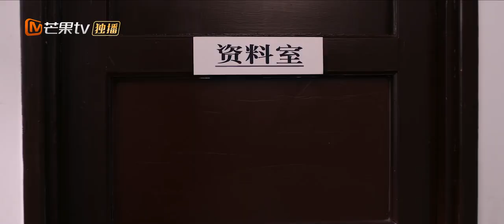赵亦晨向胡珈瑛表白，三次见面就沉浸爱河?《第十二秒 The Twelfth Second》【芒果TV青春剧场】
加入频道会员： 《第十二秒》每周二周三22点更新2集，会员抢先看一周！

剧情简介：
八年前，南江市刑警队队长赵亦晨的妻子胡珈瑛怀着身孕失踪，只留下时长11秒的报警电话录音。八年后，赵亦晨收到匿名线索，在西关市许家找到了身患失语症的女儿，同时得到了妻子早在一年前离世的消息。原来出身贫寒、父母早亡的胡珈瑛，真实身份竟然是西关富豪许云飞的大女儿许菡。许菡还有一个双胞胎妹妹许涟，她们的声音和样貌都极为相似。许菡去世的原因漏洞百出，但警方还没有找到关键证据。与此同时，赵亦晨追查多年的犯罪团伙逐渐露出马脚，他们拐卖人口、贩卖毒品、开设赌场，更与许涟为首的许家有千丝万缕的联系。重重迷雾里，谎言与真相交织，十一秒报警电话背后，迟到的正义终将重现于阳光之下。
导演: 潘镜丞/魏玉海
主演: 万茜、任重
类型:  都市、悬疑、情感
制片国家/地区: 中国大陆
语言: 汉语普通话
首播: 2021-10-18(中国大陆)